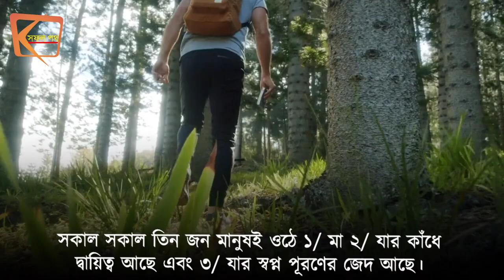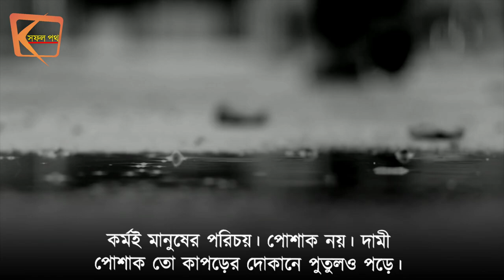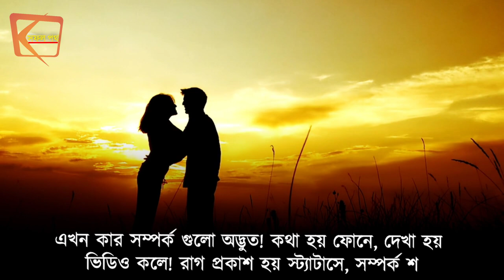Heart Touching Bangla Motivational Speech | Inspirational Bani | Best Motivational Quotes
emotional

Your Queries;

Bangla quotes
Bani বানী
Sera Bani
Monisheder Bani
মনিসীদের বানি
বাংলা উক্তি
2023 Motivational Video
সেরা বানি
Heart Touching Khotha
Bani Khatha